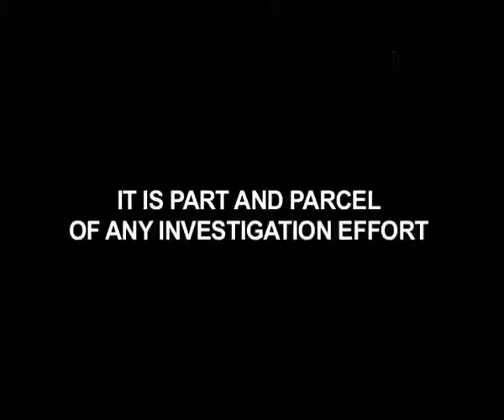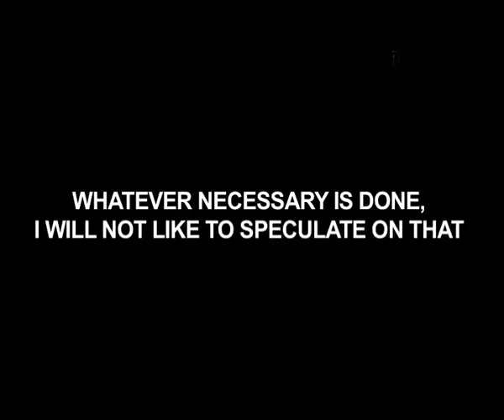Objective Is To Gather All Evidence – Bs Bassi